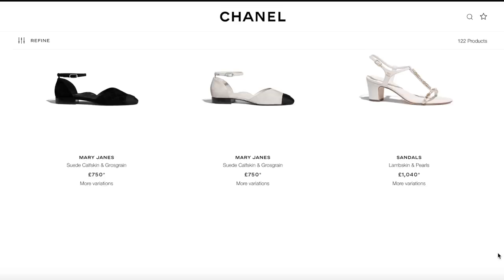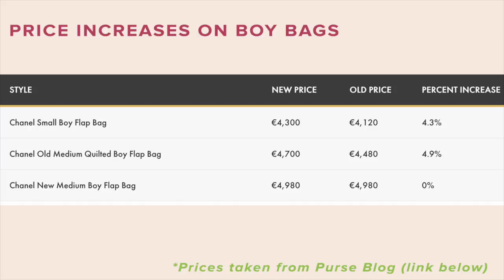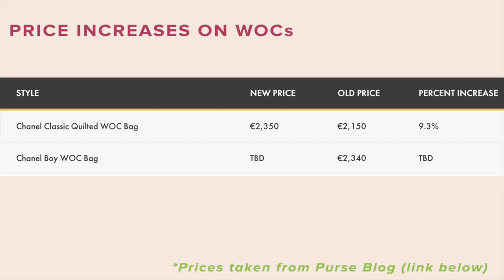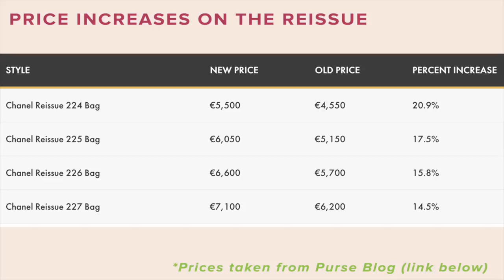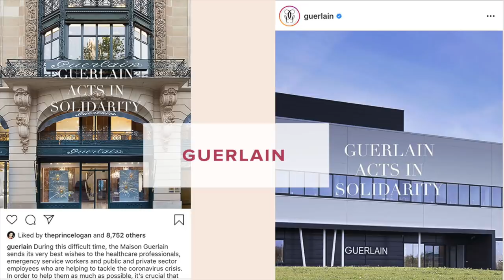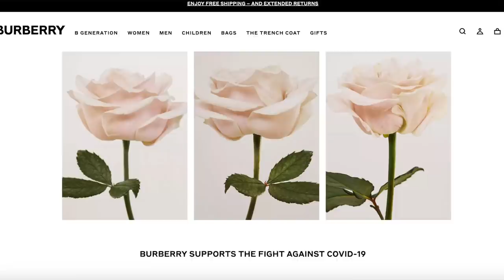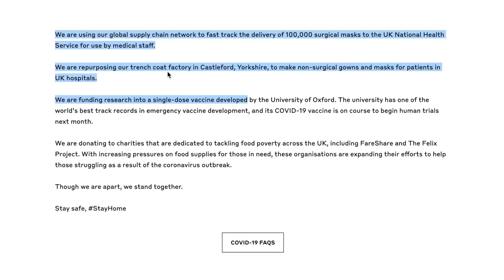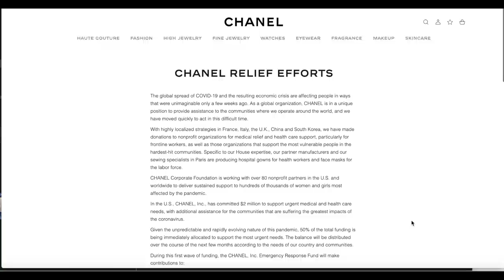CHANEL'S WHOPPING 25% INCREASE & WHY I THINK THEY'VE DONE IT.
Hey Everyone – I’ve had loads of you leaving me comments about the rumoured CHANEL May 2020 Price increase. Some of you have been reporting increases of between 7% and 17%! Others are saying 4% - 25%! This (to me) feels like the most insensitive time to be whacking your prices up, particularly by such a large amount.
What do you think? Will you still be buying from CHANEL?

My thoughts on why they might have done this at this time:
1. To possibly make-up for the 2 months where they couldn't make sales
2. It's a "quiet time" (what with the boutiques closed and we can't shop online anyway), so possibly they think they can sneak it in without too much attention?
3. Are CHANEL trying to change the type of customer that wears their goods? Are they trying to price people out??
*Ad

I need to credit this amazing article, as lots of the detail (inc price increases) I read on here:

Some brands are excluded such as Gucci, Fendi etc. But other brands like Prada, Coach, Aquazurra, Manolo Blahnik are included. eligible items cancel-out the function of the coupon though, so call customer service if it’s giving you problems!
Only works on new accounts.

MY VIDEO ON THE CHANEL LAWSUIT TO STOP US SELLING OUR GOODS SECOND HAND IS HERE:

My white top – from Zara in 2019
Necklaces – DIY by me

In accordance with the ASA, “Ad” must be written to identify affiliate links, which is why I’ve written “*Ad” above but have then gone on to say that the video is not an Ad!

They’ve made it all overly confusing, so here are the details of this vid in plain English:
- This video isn’t an AD or sponsored (I haven’t been paid to feature any brands)